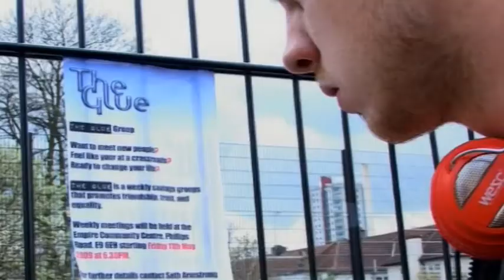Mo Callis: Pt 1 (Featuring LIVE performance by Shaun Anthony) continued in Pt 2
Starring Neal Ward, Danielle Francis, Gino Anganda, Chris Vincent, Nick Corsa, Erika Oe and Louise Madsen.

Mo Callis: 19 years old. Born in Derby, lives in Hackney. Just released 2 months ago after serving a year for street robbery and ABH.

Mo has just been released from a young offenders institute. His father has a new family and a new life and his mother lives abroad with her current husband. His probation have helped him to find a one bedroom flat in Homerton, and he is about to start a college course so that he can set up his own painting and decorating business. He served one year for a crime that he did not commit. It was in fact committed by his 'friend' Darren. Mo took the blame because of the guilt he felt about being in love with Naomi, who is in fact Darren's girlfriend. Being in prison has given him the chance to think about the life he has been living and the choices he has been making. During his time in prison he had no visitors and received no letters. He is beginning to realise that the only person he can rely on is himself.